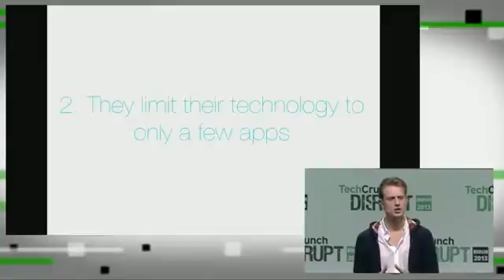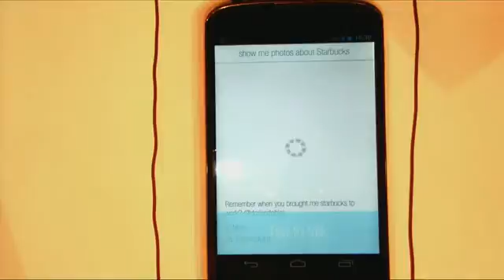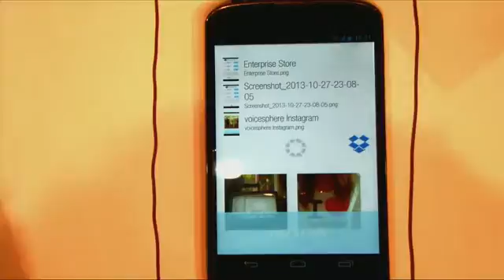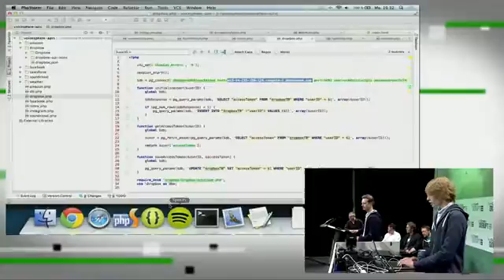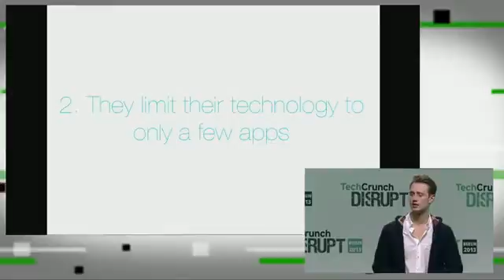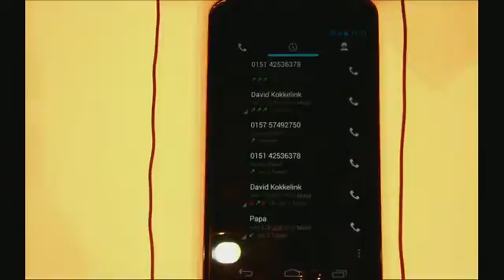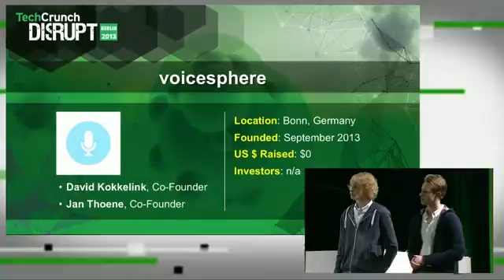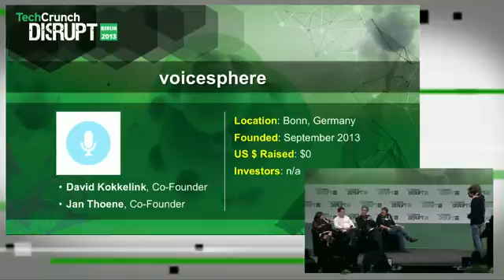'Voicesphere' Provides True Voice Control | Disrupt Europe 2013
Voicesphere is launching a platform for voice-enabling consumer and enterprise apps and making them available in a Siri-like environment based on natural language processing. The service was founded by David Kokkelink and Jan Thöne, two recent high school graduates from Germany. It features both a consumer-focused app built by Voicesphere itself and -- maybe even more importantly -- an API for enterprise developers who want to enable their apps for use within the service.

TechCrunch Disrupt is one of the most anticipated technology conferences of the year. This October 26- 29, TechCrunch will be bringing Disrupt to Berlin to reveal an all new slate of outstanding startups, influential speakers, guests, and more to the stage.